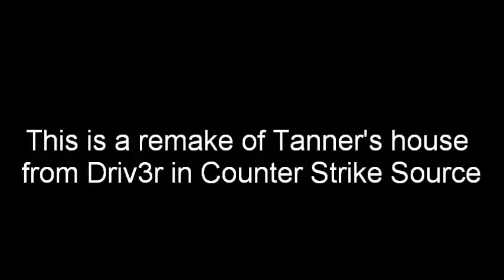Driv3r Tanner's house remade in Counter Strike Source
I decided to remake Tanner's house from Driv3r in the Source Engine. I decided to use CSS instead of Half-Life 2 as it uses several textures and models that I wanted to use in this map which are not in HL2. And I thought Tanner's house would make for a good defuse map.

Nothing in this map was exported or ripped from Driv3r. I basically had Driv3r running on my PS2 next to me while I created the map and just eyeballed it.